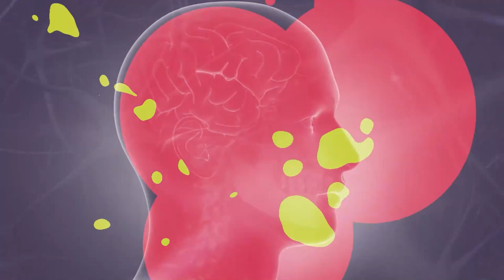Ciência e Existência - Observatório do Calor - Bloco 1